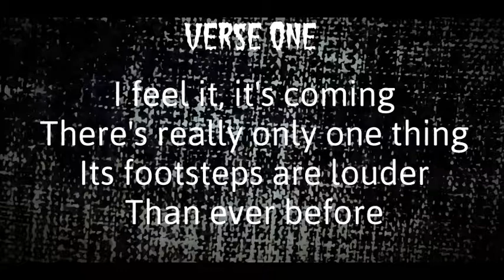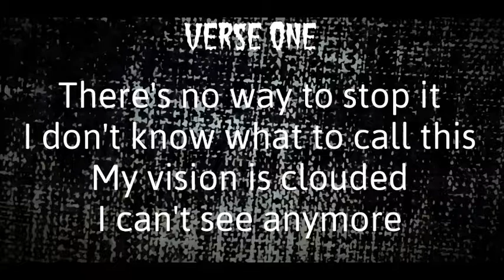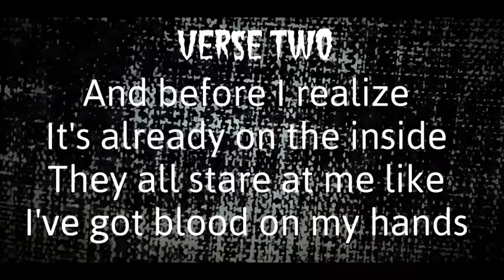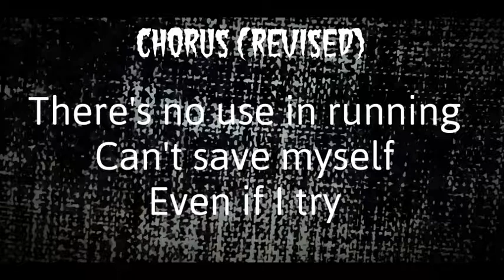This Monster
New recording equipment... old song though